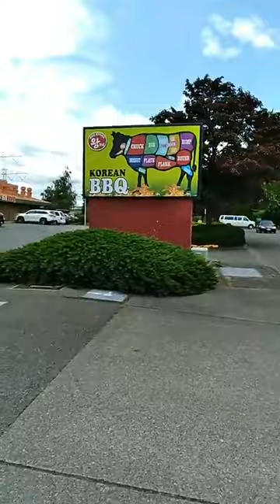90% OF AUCTION CARS FROM TEMA HARBOR ARE CURSED, IT'S THE REASON WE HAVE MANY ACCIDENTS ON OUR ROADS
90% OF AUCTION CARS FROM TEMA HARBOR ARE CURSED, IT'S THE REASON WE HAVE MANY ACCIDENTS ON OUR ROADS